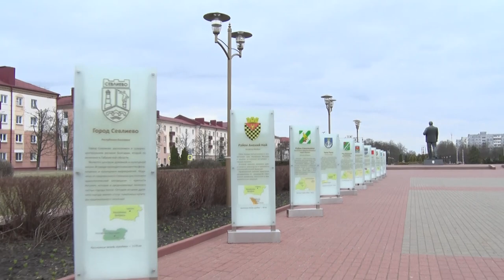Деловые контакты.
Накануне, делегация торгово-промышленной палаты Наро-Фоминска посетила крупнейшие предприятия города, чтобы лично ознакомиться с производственным и деловым потенциалом районного центра.